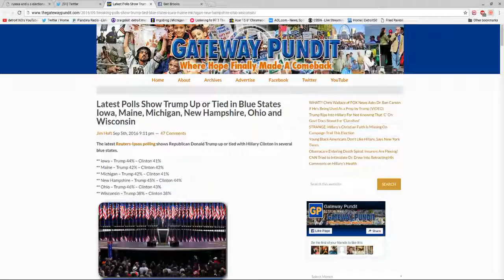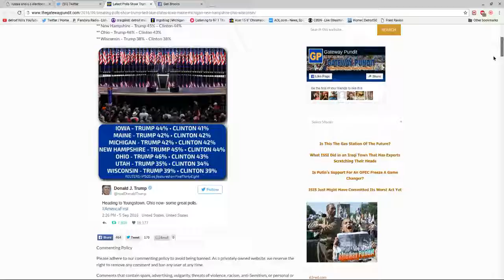Latest Polls Show Trump Up or Tied in Blue States 9-5-2016